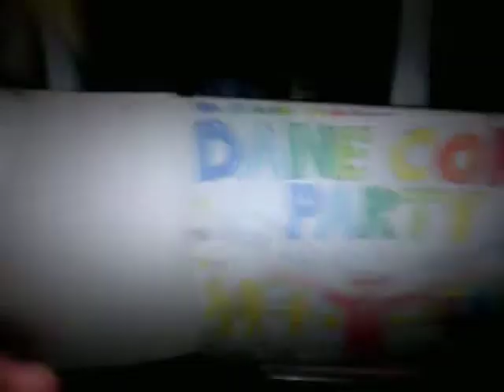Dane - Few days before the new year (Let's dance!) (7)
Recording date of this video:Night between 29 and 30 December 2018